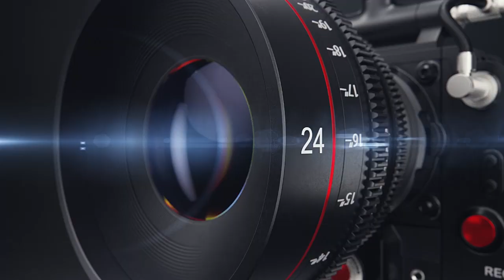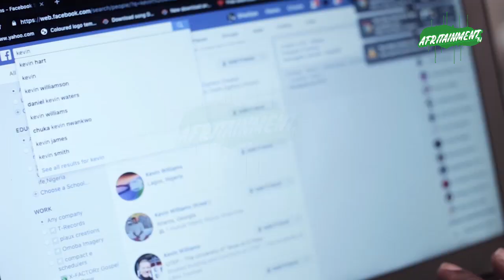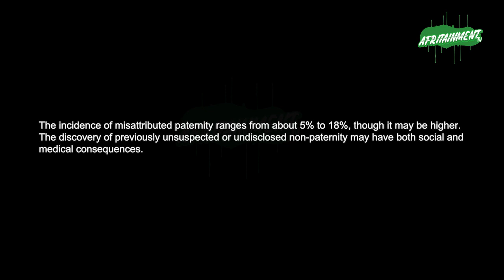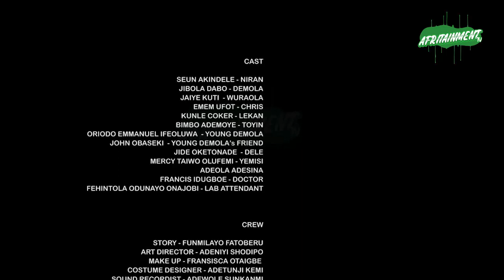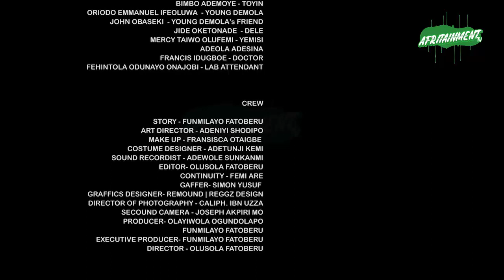THE QUEST 2 - BIMBO ADEMOYE, SEUN AKINDELE, JAIYE KUTI, JIBOLA DABO, KUNLE COKER - NOLLYWOOD 2023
Experience the riveting journey of Adeniran as he bravely ventures on an earth-shattering mission to unveil the secrets about his real father. On his path, he confronts hurdles and disappointments that challenge his willpower. Immerse yourself in this enthralling Nollywood drama featuring Bimbo Ademoye, Seun Akindele, Jaiye Kuti, Emem Ufot, and Kunle Coker, where themes of kinship, self-identity, and resilience are powerfully interwoven. Will Adeniran reach the end of his quest with the truth in hand, or will it forever remain a mystery? To unravel the end, tune in to "The Quest: Uncovering the Roots".